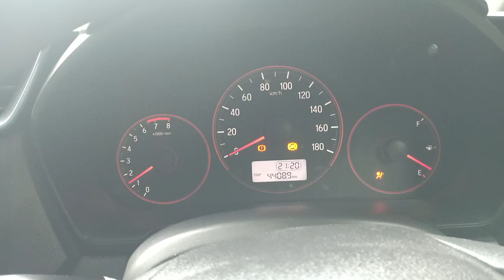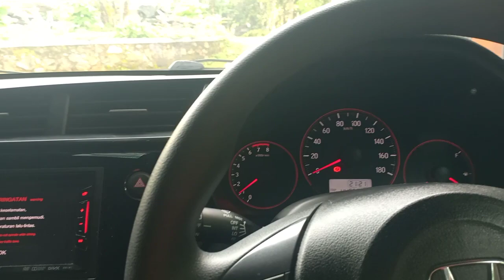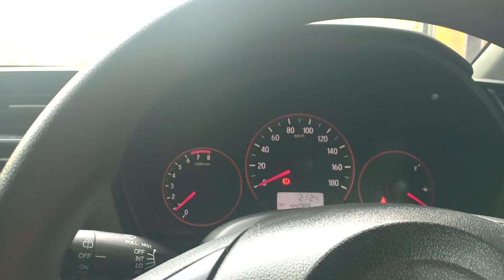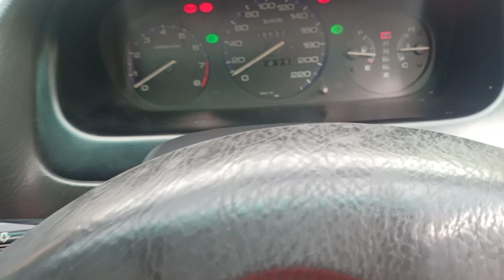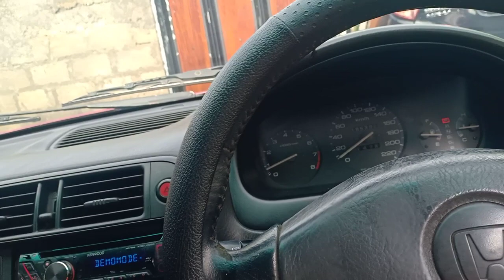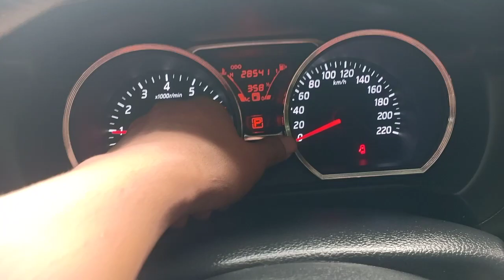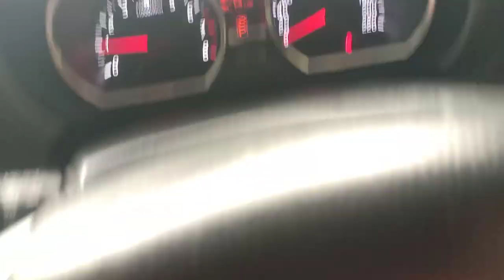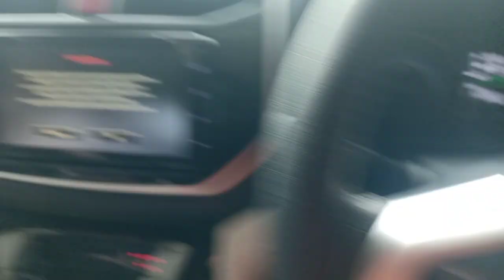Honda Civic 2001 Matic Kredit Mobil Bebas Bunga 02 Januari 2022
Keluarga_Pejuang_Anti_Riba

Buka jam 08:00-16:00
jam  12:00-13:00 istirahat
Hari Sabtu - Kamis
Jum'at Libur
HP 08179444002